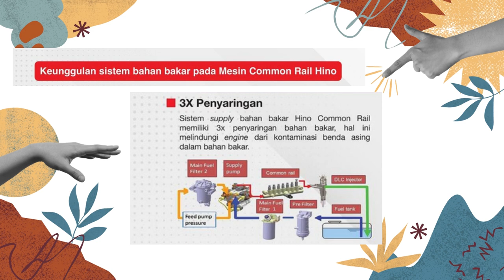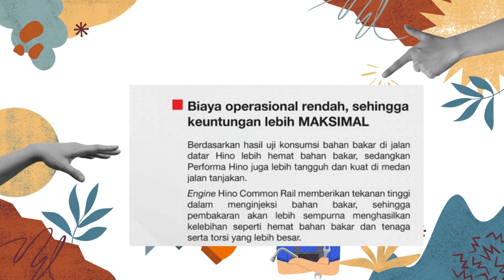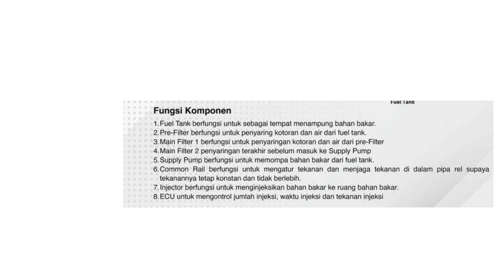KEUNGGULAN SISTEM BAHAN BAKAR PADA MESIN COMMONRAIL HINO